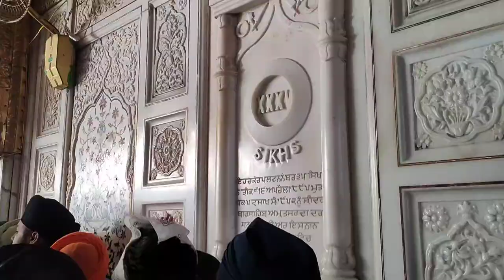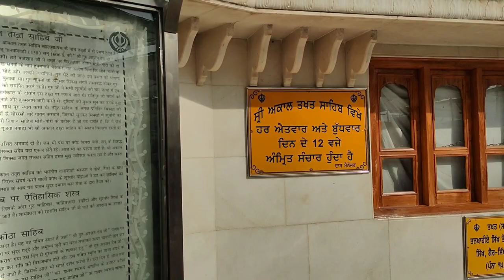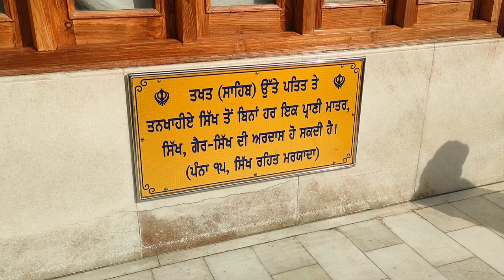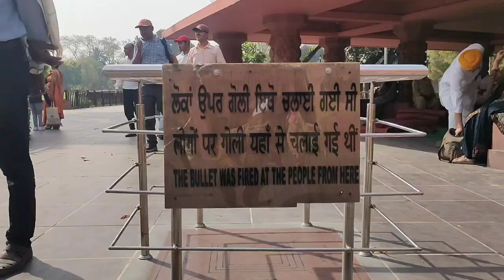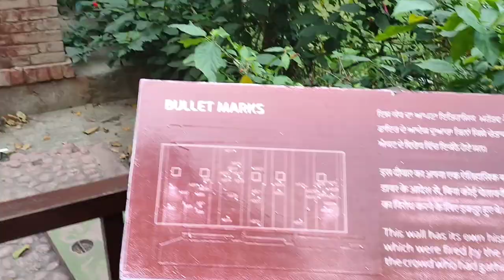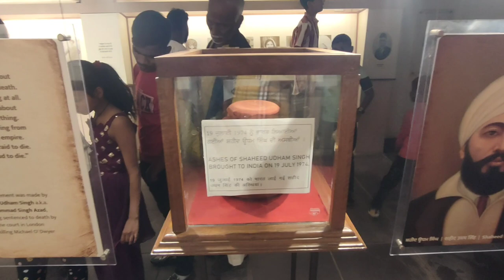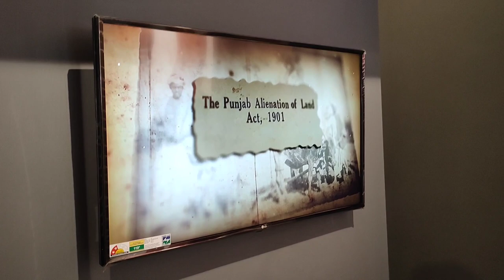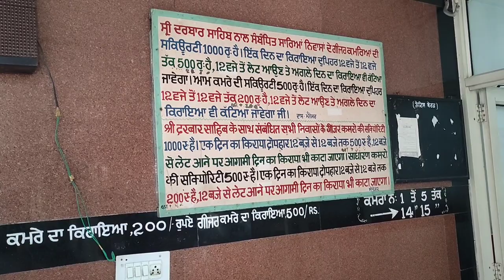ਸ਼੍ਰੀ ਹਰਿਮੰਦਰ ਸਾਹਿਬ ਅਤੇ ਜਲਿਆਂਵਾਲਾ vlog